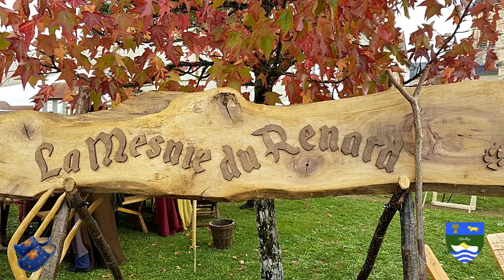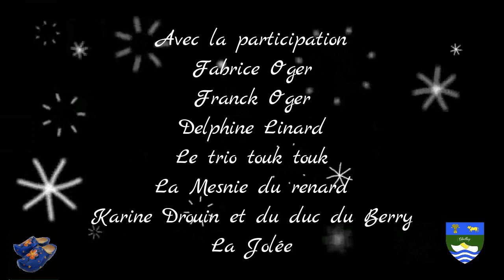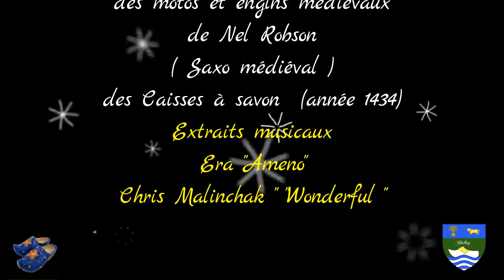Fête du Sabot 2017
Comme chaque année le deuxième week end d'octobre a lieu " la fête du sabot "
les jacqouilles et jacqouillettes furent nombreux à ce rendez-vous médiéval de 2017